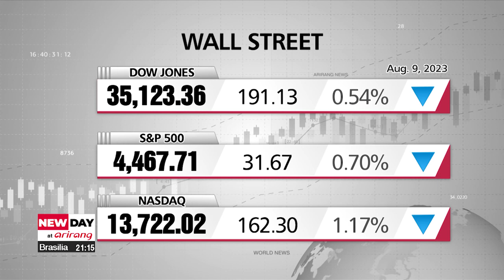[LIVE] NEW DAY at arirang (2023-08-10)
▪ Live from Samcheok City, Gangwon-do Province: Typhoon Khanun reaches Korean Peninsula

▪ Typhoon alerts in place across Korea

▪ On-point: Typhoon Khanun expected to travel length of Korean Peninsula

▪ Interior Ministry strengthens measures to keep World Scout Jamboree participants safe during typhoon

▪ New phase of 25th Saemangeum World Scout Jamboree begins with diverse programs

▪ Kim Jong-un calls for bolstering of war preparations in 'offensive' way: KCNA

▪ 74 countries, including S. Korea, condemn N. Korea's nuclear and missile program

▪ Hawaii wildfires kill at least six, force thousands to evacuate

▪ One dead, at least 60 injured in explosion at Russian military optics plant

▪ Niger coup leaders accuse France of violating airspace and releasing captured terrorists

▪ Amazon nations wrap up Amazon Summit, but fail to agree on deforestation goal

▪ Typhoon Khanun brings violent winds and downpours to whole country